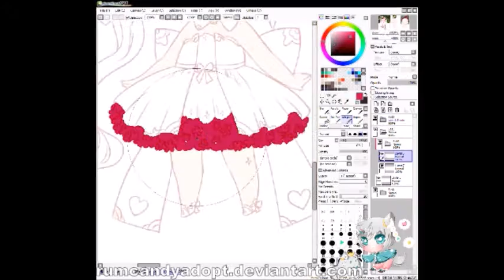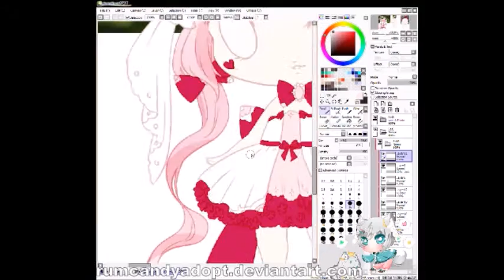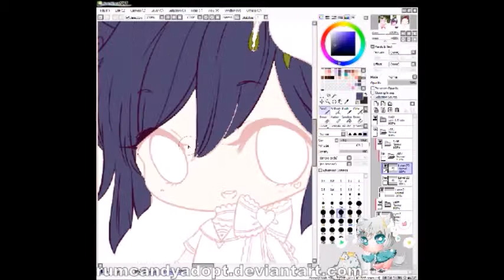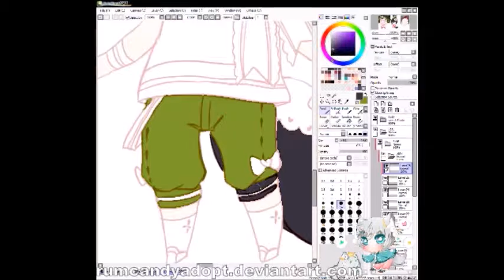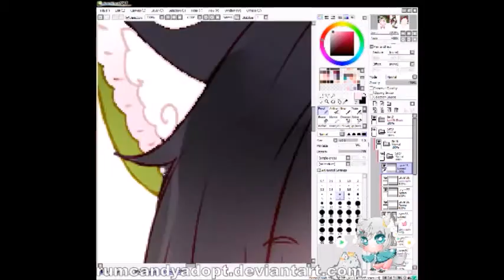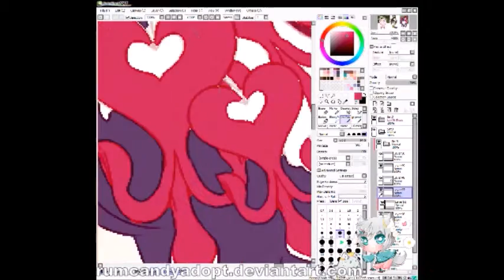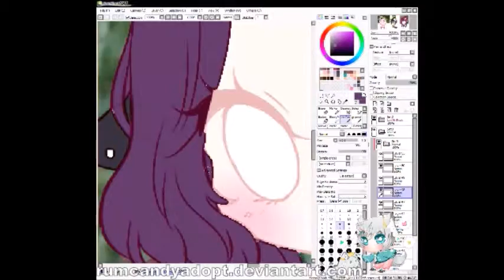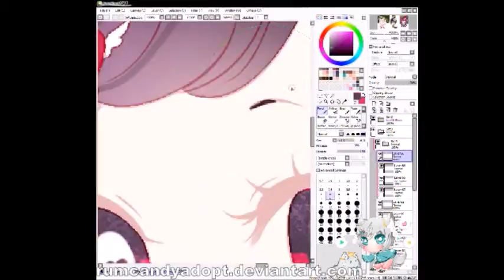Petite Gardenia Heart Series ♥ Speedpaint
Welcome to the heart series ♥

If you like our art check us out at the following sites:
Toyhouse ♥ toyhou.se/rumcandy

Song Featured
♪♫Hanatan & Rib - Heart Democracy